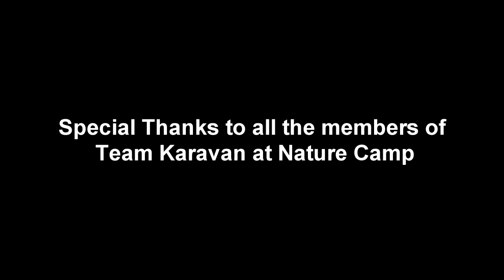La Martiniere College- One-Day Nature Camp, Lucknow | Karavan Heritage and Nature Society.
This movie shows the fun and adventure of the students of La Martiniere College, Lucknow in the One-Day Nature Camps in Lucknow.
In which different classes from Junior Wing visited Zoo, Regional Science City and Kakori Martyrs Memorial. They also participated in different activities and understood how science works, what happend in famous Kakori Kand and how a Check Dam works.
Please do watch the movie along with your family and friends